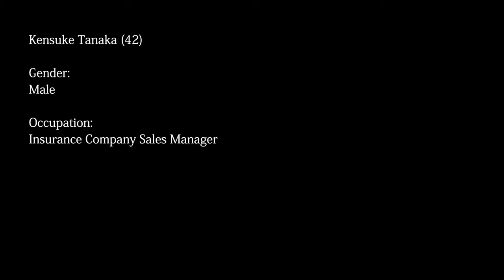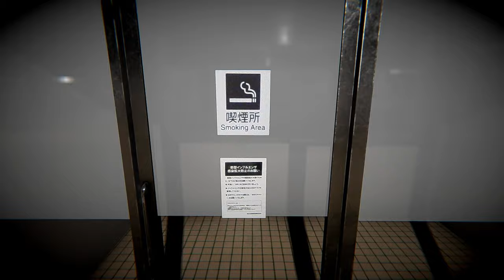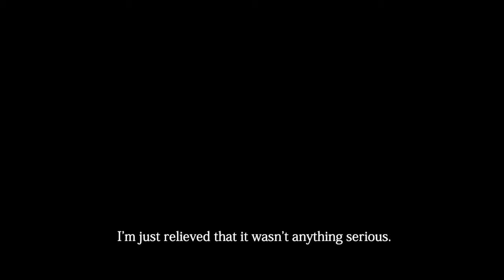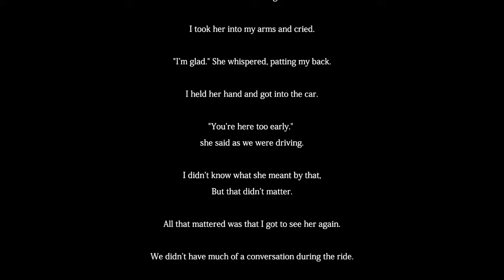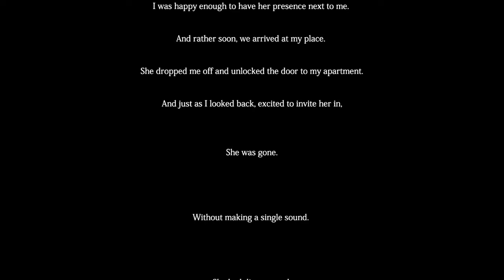This is Why I'll Never Ride The Train Again...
This is The Ghost Train. A Japanese horror game that was an absolute nightmare!
I really loved the entire design of the game and also the fact that it didn't rely
on jump scares to be frightening. It was simply the aesthetic and sound
design that drove the fear. Had a lot of fun with this and will for sure check
out more games from these developers.

I Have a Huge Goal of 1,000 Subscribers and it would mean the world to me
if you can help me get there so I can continue to create videos! :D

Got a Horror Game Recommendation?

You're Awesome :D